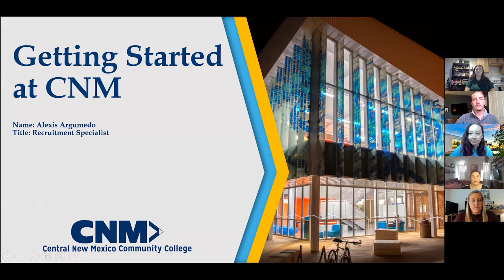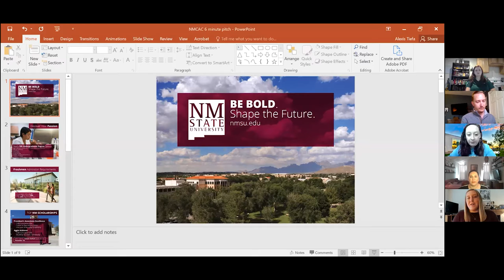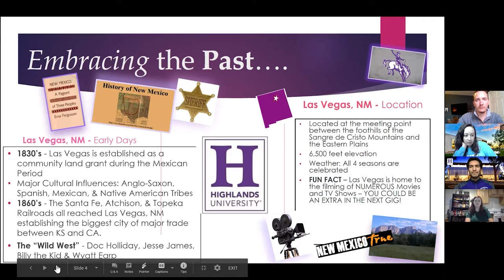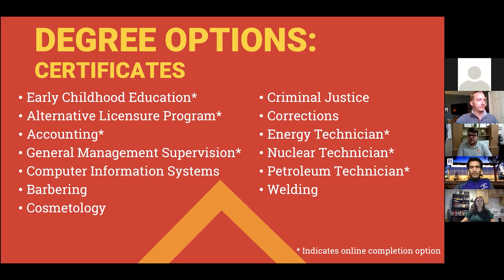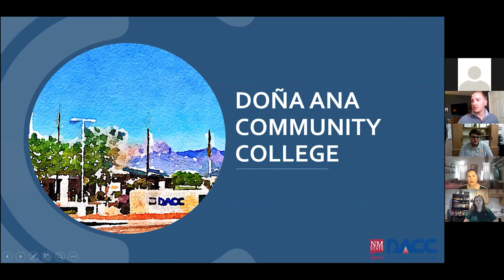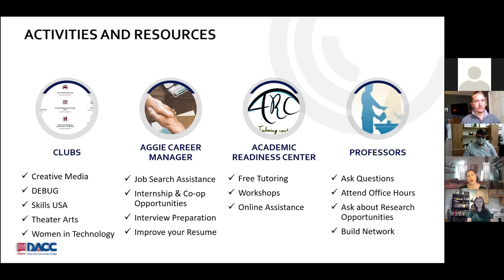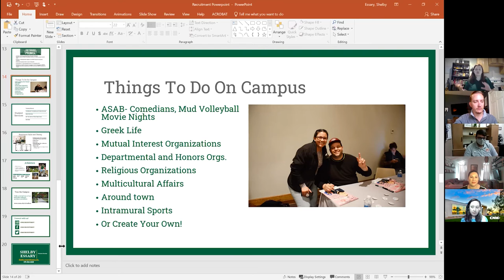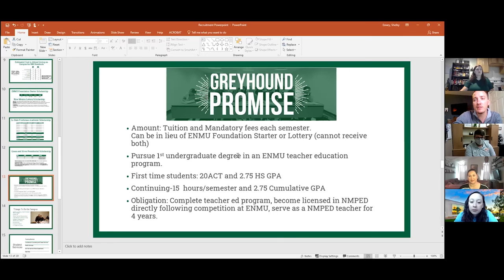2021 Spring College and University Panel Series - Session 1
2021 Spring College and University Panel Series presented by New Mexico College Access Council

Facebook, Instagram and Twitter at @nmcollegeaccess